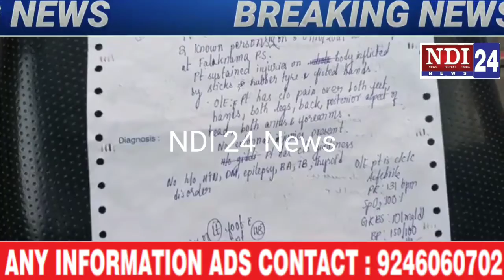POLICE INSPECTOR KO SALUTE NA KARNE PAR POLICE CONSTABLE NE AAM ADMI KO BEDARDI SE PEETA FALAKNUMA..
POLICE INSPECTOR Ko SALUTE NA KARNE PAR POLICE CONSTABLE NE AAM ADMI KO BEDARDI SE PEETA FALAKNUMA PS LIMITS KYA YAHI HAI SUNERA TELANGANA AUR FRIENDLY POLICE KA BARTAW AB DEKHTE HAI. DCP SOUTH ZONE. ISMAMLE MAY KIYA ACCTION LENGE.